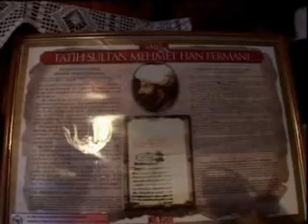Batı'nın Soykırım Penceresine Işık Ne Zaman Vuracak?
"Müslüman köylerini, hiçbir evi bırakmaksızın yaktık. Hayvan, zahire ve otları muhafaza edip geri kalan bütün malları imha ettik. Bu harekat esnasında Müslüman ahaliyi, cinslerine ve yaşlarına bakmaksızın kökünden yok ettik. Erkeklerden 1.200 kadarı, kadın ve çocuklardan da 8.000 kadarı öldürülmüştür. Böylece ahalinin tamamı yok edilmiştir. Kıtalarımızın maneviyatı çok yüksektir. Bu harekatta bazı kıtaların kumandanları ile birlikte hareketleri her türlü takdire layıktır." (Sırp Çetnik kumandanlarından Albay Dyurisiç'in 13 Şubat 1943 tarihli raporu)
Savaşlar dünya tarihindeki köklü kırılmaların, büyük değişikliklerin çıkış noktasını oluşturmaktadır. Norveç İlimler Akademisi'nin bir araştırmasına göre M.Ö. 3600 yılından bu yana yapılan 14.361 savaşta 3 milyar 640 milyon insan katledilmiş, bu savaşlar yenilerinin de bahanelerini oluşturmuştur. İnsanlığın son 7.000 yıllık tarihine bakıldığında ise, her yüz yılın 87'sinin savaş ve ancak 13'ünün barış içinde geçtiği görülür. Savaşın etkinliği, yaygınlığı ve yıkıcılığı, medeniyet geliştikçe azalacağı yerde artmaktadır. Savaşlar, baskıcı rejimler, ötekini yok sayma eğilimi yoğun bir şekilde insan hakları ihlallerini ortaya çıkarmıştır. İnsanlığın içinde yaşadığı bugünkü uluslararası düzen, müreffeh bir yaşam yerine, geçmişe göre daha çok toplu katliamların, sürgünlerin, akıl-mantık sınırlarını aşan insan hakları ihlallerinin, tahammül edilemez insanlık suçlarının işlendiği bir dünya sunmaktadır.
İnsanlık tarihi kadar eski olan savaşlar ve birbirini yok etme tutkusu çoğu zaman tarihe anılmak istenmeyen izlerin düşülmesine sebep olmuştur. Dünyayı cehenneme çeviren Roma, Moğol, Haçlı ya da İngiliz, ABD saldırıları milyonlarca insanın katledilmesine, milyonlarcasının da yaralanmasına ve zorunlu göçlere neden olmuştur. Bu saldırı ve yok etme arzusunun birçoğu soykırımlar eşliğinde devam etmiş ve Kudüs, Bağdat, Kigali, Filibe, Bingazi, Cezayir, Akyap, Halepçe, Grozni ya da Srebrenitsa insanlığın bittiği, vicdanların kuruduğu gözyaşı sayfalarını ortaya çıkarmıştır.